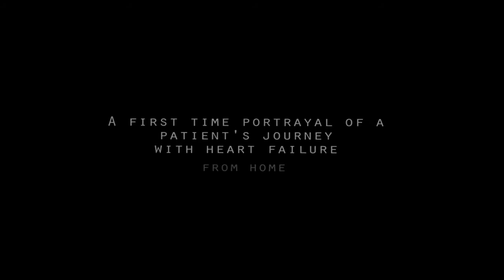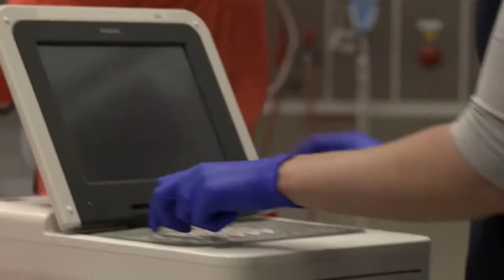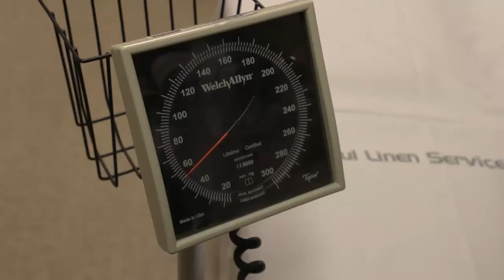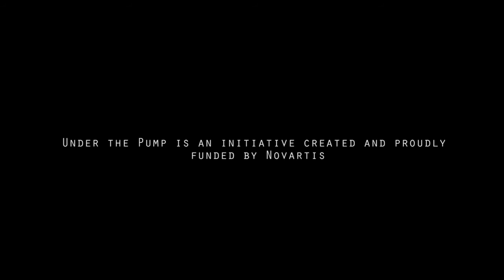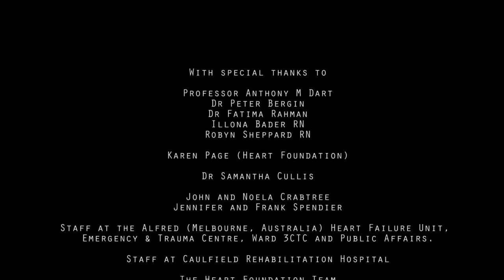Under the Pump: Understanding Heart Failure (for health professionals 17 min)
Under the Pump is a documentary produced to help patients and health practitioners understand the best treatment for heart failure.

The documentary is offered in both consumer (4 min) and health practitioner (17min) versions, and is shot from the patient’s perspective.

It follows patients from when they are first arrive in the emergency department at The Alfred, to their recovery in intensive care and the ward; through to rehabilitation at Caulfield Hospital and then their return to the community.